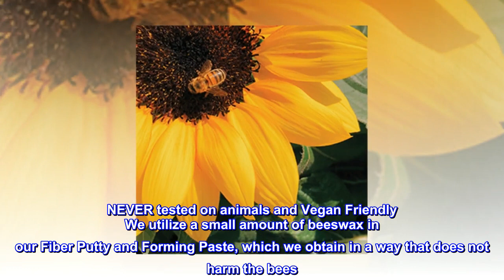Loma Hair Care Moisturizing Shampoo & Treatment Duo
DESCRIPTION
Simply the most luxurious shampoo and conditioner available to moisturize, restore and repair. for dry, thirsty chemically treated hair. Beauty as it should be, naturally
BENEFITS
The most effective instant moisturizer to the hair, rich inVitamin E and B complex to protect the hair and skin
SUGGESTED USE
Apply desired amount, lather, rinse.

Pure Clean Water Infused with Aloe
Naturally based, green chemistry: moisturize, enhance, protect, restore and repair the hair. We infuse the purest water with concentrated organic aloe vera powder - this powerful combination creates the #1 ingredient in Loma products. Aloemoist Complex is made of pure organic plant extracts, oils, vitamins and minerals and offers a simple and clean approach to healthy hair and a sustainable environment.

Clean Ingredients, Natural Fragrances
Paraben, Sodium Chloride, Gluten, and Soy Free. Sulfate-free Cleansing. “LOMATherapy” consists of Essential Oil-Based Fragrances, Natural Aroma Ingredients & Aromatic Botanical Extracts

Vegan-Friendly
NEVER tested on animals and Vegan Friendly We utilize a small amount of beeswax in our Fiber Putty and Forming Paste, which we obtain in a way that does not harm the bees. All of our other products are totally vegan, using no animal bi-products.

Perfect for healing damaged hair

This product is perfect for damaged hair and for getting your hair to it’s healthiest, most moisturized texture. I use this on my platinum blonde hair, and it’s amazing.